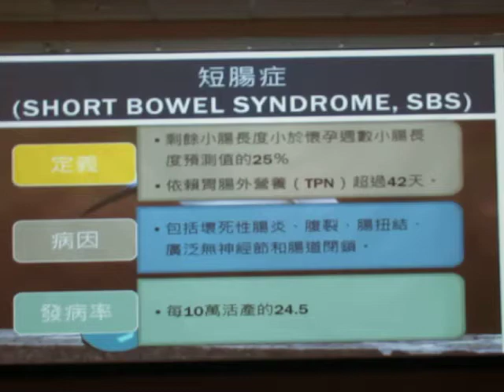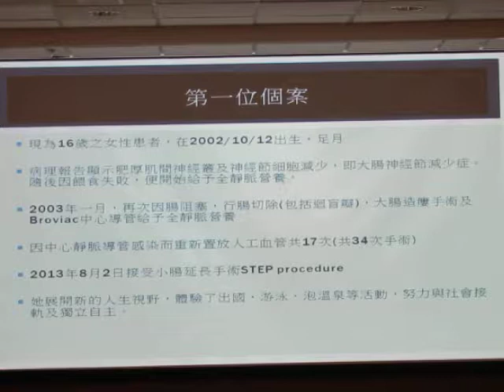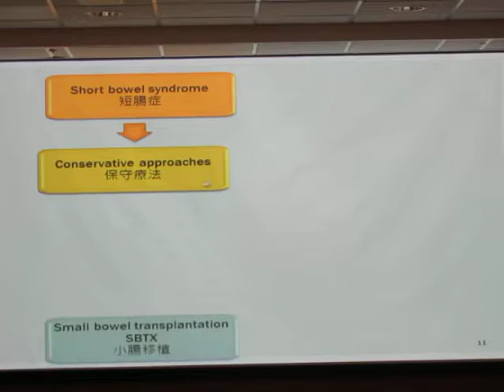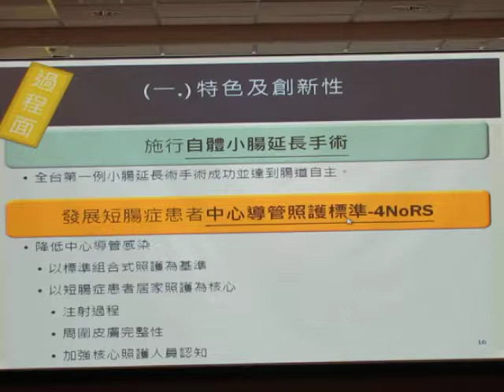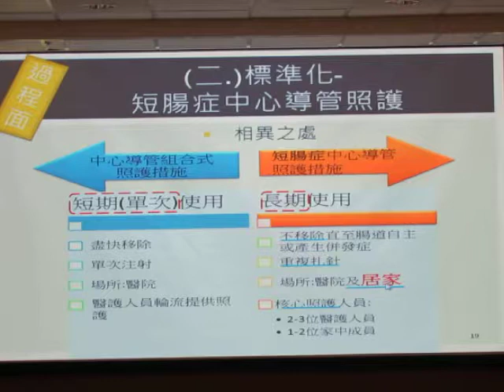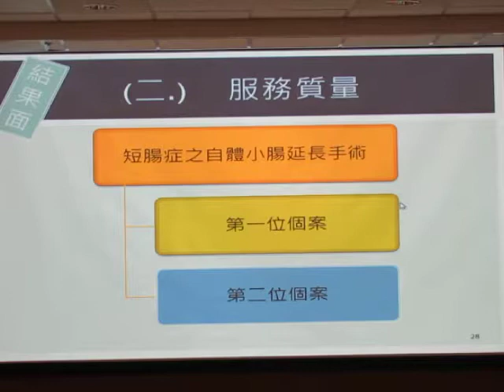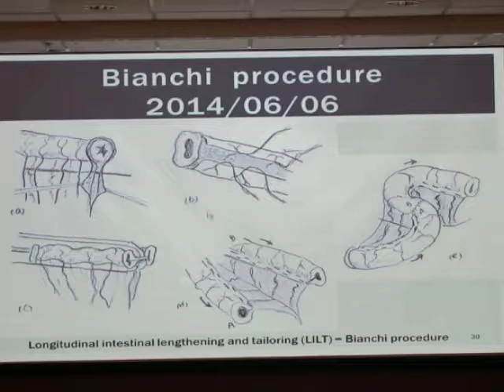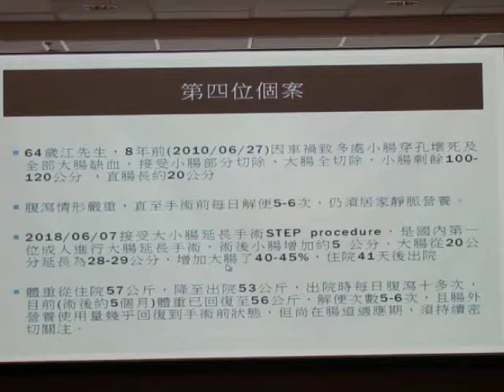民正新聞記者:蔡永源報導【短腸症】長腸久久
成大醫院小兒外科賈書悌醫師表示， A女孩如今贏回「腸道自主」，不需再依賴全靜脈營養及胃造瘻灌食，得以經口進食吸收足夠營養，恢復腸道自主，因此能體驗出國、游泳、泡溫泉等活動，展開新的人生視野，努力與社會接軌。
   2002足月出生的小女嬰A，無異常發現；出生14天時開始有含膽汁的嘔吐、體重下降，因腸阻塞，接受手術，病理報告顯示為大腸神經節減少症，因此置入中心靜脈導管。隨後因餵食失敗，便開始給予全靜脈營養。隔年再進行包括迴盲瓣的腸切除及大腸造瘻手術，而原本的中心靜脈導管因感染而重新置放，並開始胃造瘻灌食，後來因中心靜脈導管感染而重新置放次數多達17次。2010年血管攝影檢查顯示，雙側外頸靜脈、內頸靜脈、股、髂外及上腔靜脈等深部血管都栓塞。
    A女孩在2013年11歲時接受小腸延長手術。3年後追蹤檢查，幾乎不須使用靜脈營養下體重維持32公斤、BMI值約18。近1年來體重穩定上升，亦長高約6公分，骨質密度較術前改善約20-40%。

   A女孩是賈書悌醫師首次施行自體小腸延長手術的病人，至今累計有4位病童接受自體小腸延長手術，其中有1位已達到腸道自主，2位有顯著改善、能降低靜脈營養注射量，1位目前術後僅6個月，尚未產生明顯改變。
   腸道為人體吸收養分的唯一且必要器官，當腸道因腸扭轉、壞死性腸炎、先天性巨結腸症等疾病或意外造成大量或全部損失時，人體將無法經由口腔進食吸收足夠營養，必須經由靜脈注射的全靜脈營養維持生命，即稱為短腸症。病患也易因相關併發症住院、反覆手術、檢查，甚而最終造成患者腸道功能完全喪失及死亡。
    在能做自體小腸延長手術及術後贏回腸道自主前，短腸症之小朋友大部分需要靠靜脈營養維持生長，一用數年、甚至數10年，卻又苦於中心靜脈導管的反覆感染。
    致力於短腸症照護已近11年的賈書悌醫師指出，因此，依據短腸症人工血管的特性及居家需求，逐漸發展出中心靜脈導管人工血管的4No1R1S照護準則，並於2012全面應用。4No1R1S原則為：
▓No air：人工血管中無氣泡。
▓No blood：人工血管不回抽（血）。
▓No dead space：扎針螺帽做好完全消毒。
▓No dust：在扎針期間不碰觸窗簾及談話，避免落塵及噴沫。
▓Repeat：重複3次以酒精及消毒溶液徹底消毒扎針部位，以達無菌。
▓Skin intact：依據皮膚狀況，交替使用不同敷料，力求維持皮膚完整性。
    從2012年至2018年8月的統計，依4No1R1S準則照護的患者感染率為0.104/1000天，遠低於過去短腸症兒科患者中心靜脈導管平均2-13.6/1000天的感染率，亦低於近3、4年內發表文獻的中心靜脈導管感染率。